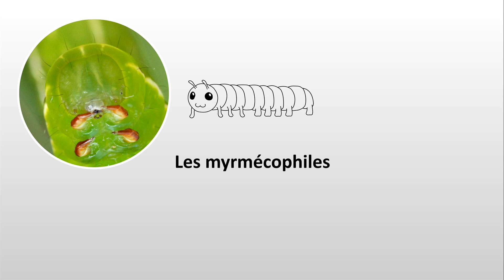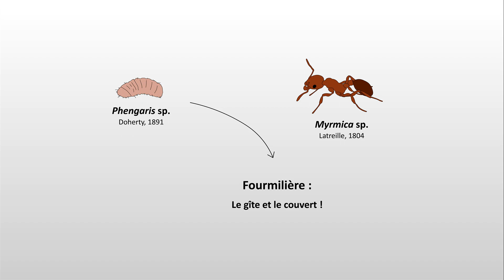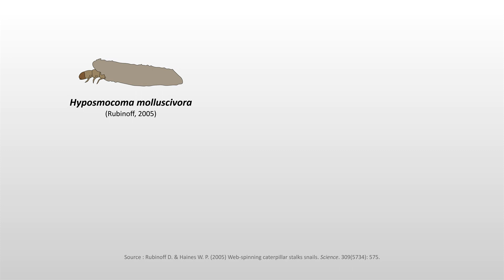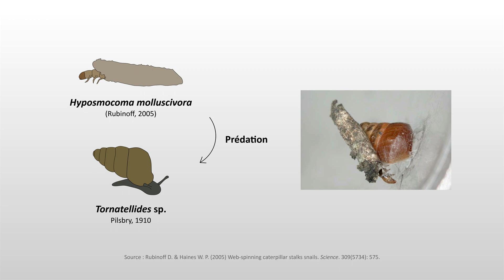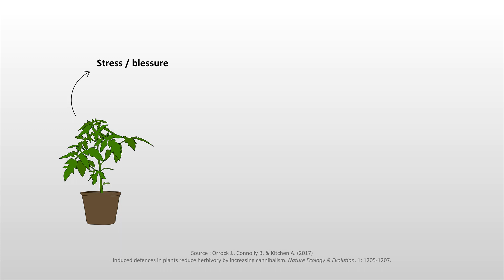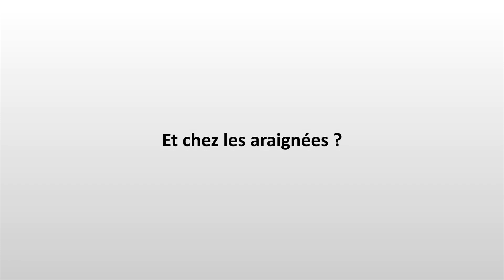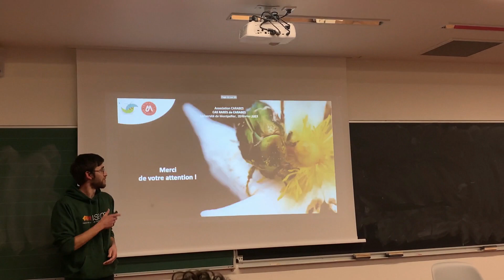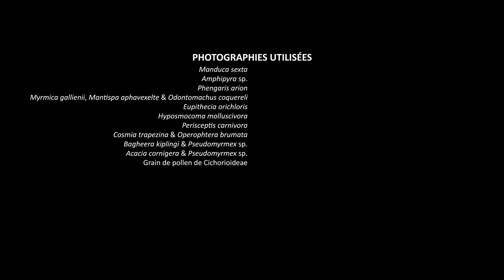HEXAPODA #6 - L’attaque des chenilles prédatrices ⭐️⭐️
Chapitres :
0:00 Les aventures d’Ory & Cocci
0:26 Introduction
1:47 Les myrmécophiles
3:04 Les prédatrices
5:25 Les cannibales
8:05 Et chez les araignées ?
9:32 Auto-promo
10:25 Générique de fin

HEXAPODA (006) / Gwenaël Magne & Yoann Poher